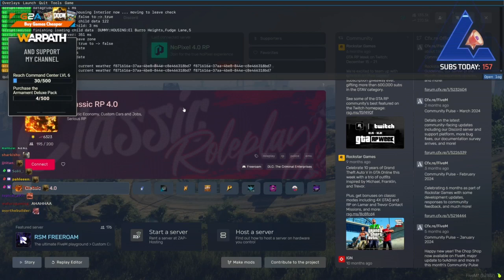Benji June 14, 2024 | NoPixel 4.0 6/6